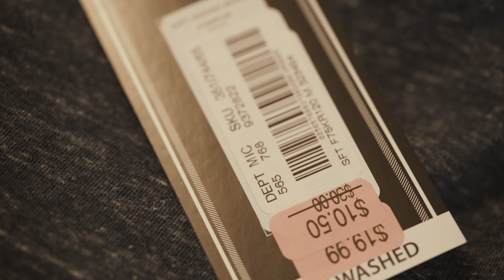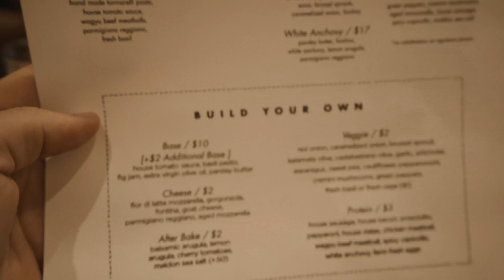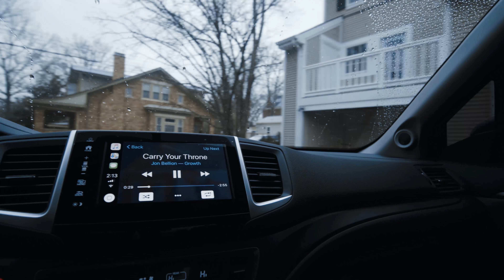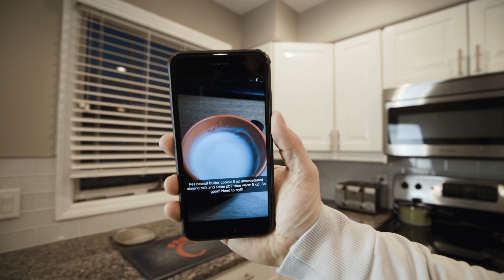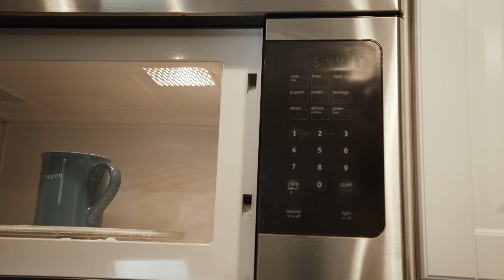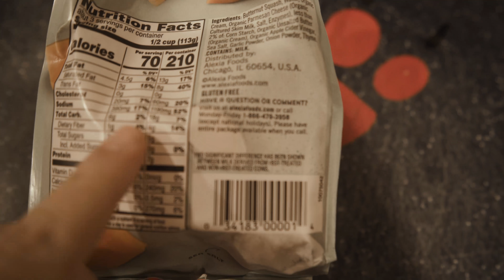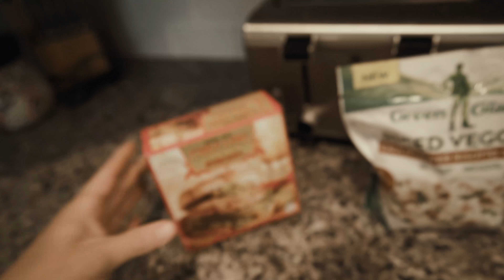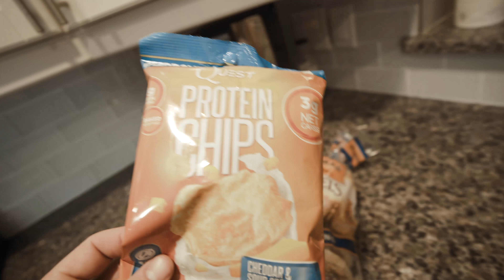WINTER BULKING the RIGHT way | Macro-Friendly Food Finds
Bulking meals don't need to be oreos and nachos, unless you want them to be.  Here is how I approach a "clean" , "healthy" bulk. Essentially, bulking without getting fat.  LOL